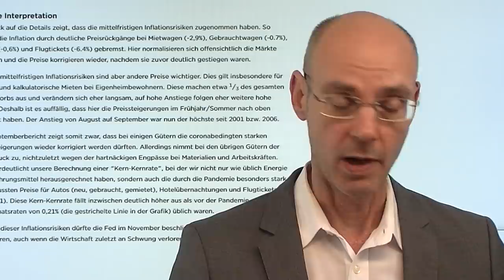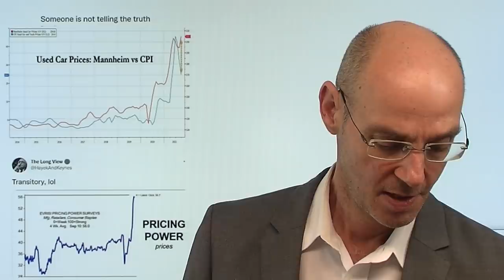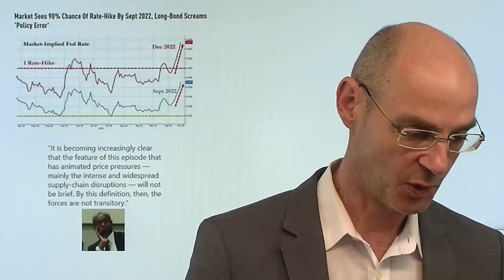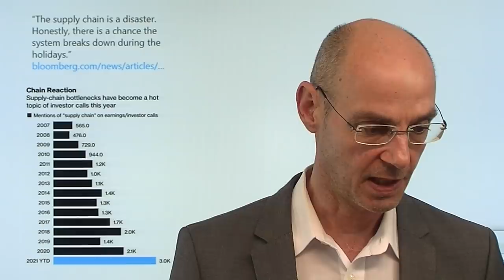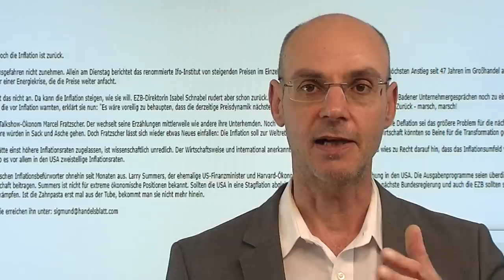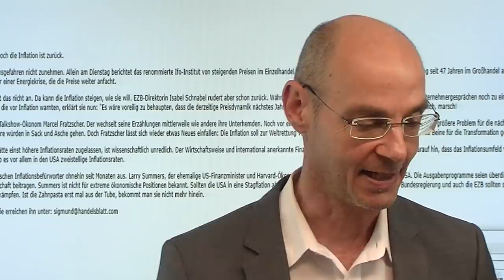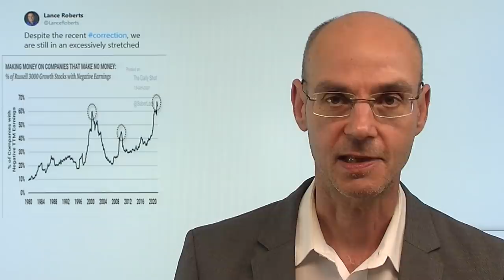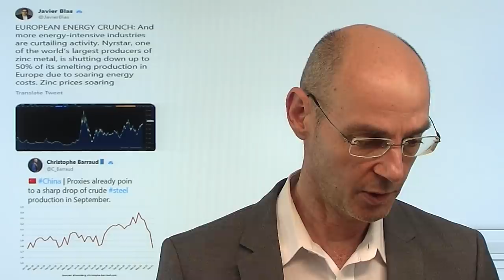Inflation: Ziemlich lange vorübergehend - Achtung auf Gold! Marktgeflüster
Hinweis aus Video: "Putin über Ölpreis bei 100 Dollar, Europas Fehler, und so viel Gas wie wir benötigen"

Nun wird immer klarer: die Inflation ist doch schon ziemlich lange vorübergehend - und Chefs großer Banken haben heute klar gemacht, dass das Mantra der Fed ("transitory") wohl endgültig tot ist. Besonders die mittelfristig wichtigen Komponenten (Miete etc.) ziehen nun deutlich an und werden dafür sorgen, dass die Inflation absehbar hoch bleibt bzw. sogar weiter steigen wird. Für die Fed heißt das: es gibt keine Alternative mehr für Tapering bzw. eine straffere Geldpolitik (die Fed Fund Futures preisen das bereits ein!). Und Gold preist das ebenfalls ein: das Narrativ hohe Inflation sei schlecht für Gold könnte heute nun ebenfalls gestorben sein..